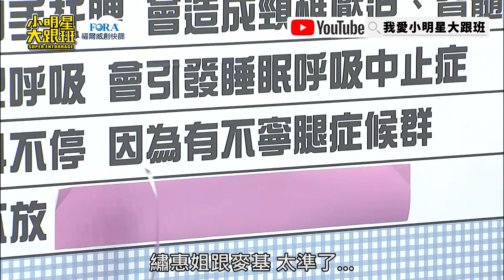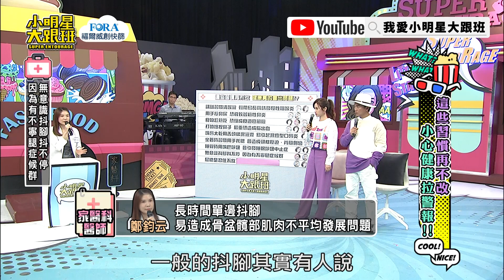每講一題唱一首歌？！憲哥唱不停醫生也承受不住？！｜@我愛小明星大跟班